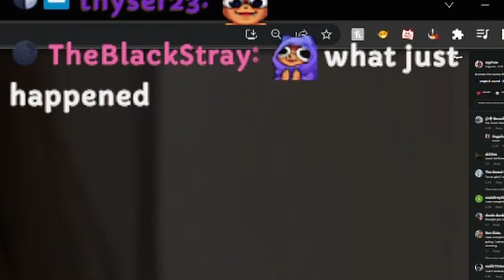I WISH THIS WAS ME